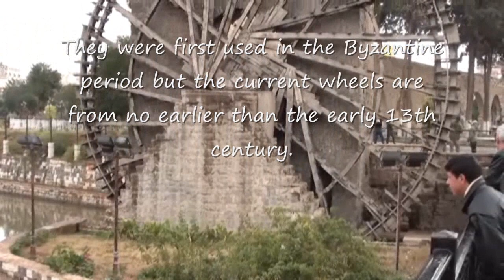Hama water wheels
Water wheels in Hama in Syria, on the banks of the Orontes River, were first used in the Byzantine period. The current wheels date from no earlier than the early 13th century.